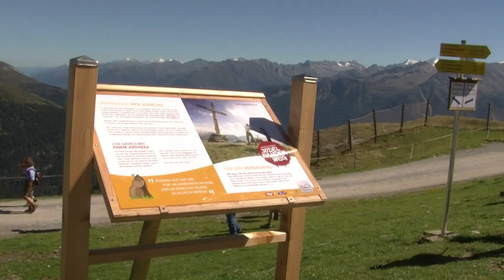En Autriche, yodler à pleins poumons en marchant dans les Alpes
Le yodle, ce chant folklorique tout en vocalises, connaît un renouveau en Autriche. De plus en plus de jeunes notamment, qui souhaitent renouer avec la tradition, s'inscrivent à des ateliers pour apprendre à chanter. Dans la province de Salzburg, un chemin de randonnée dans les Alpes a été aménagé pour que les promeurs puissent s'exercer à yodler. Durée: 01:51